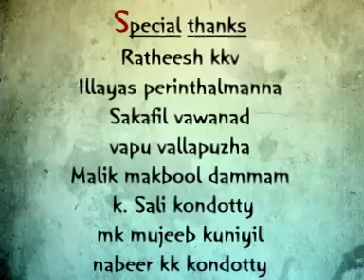Republic day song(malayalam) 2012..dedicated by all indians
republic day song malayalam 2012